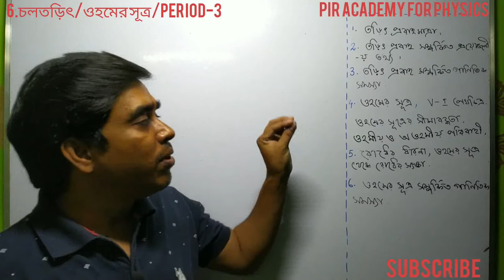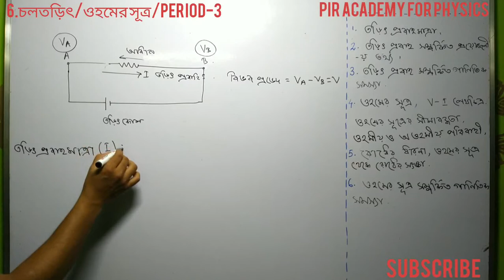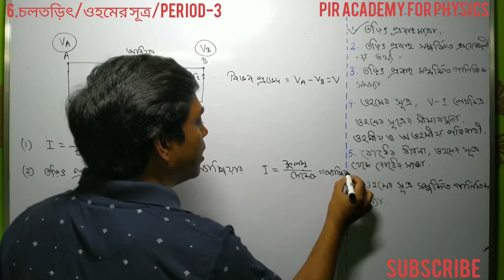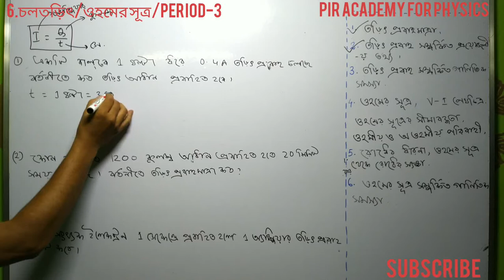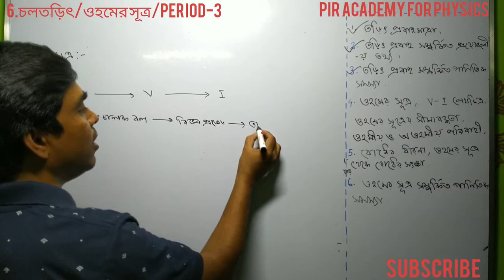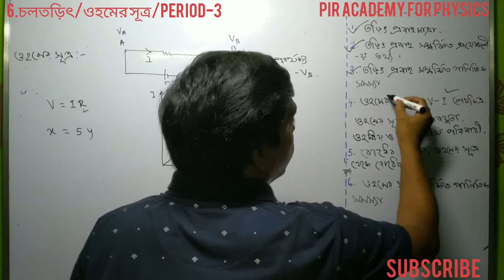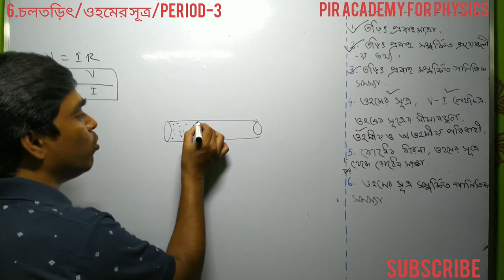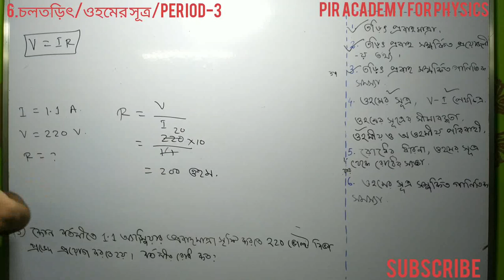চলতড়িৎ# ওহমের সূত্র Ohm's law/ওহমের সূত্র/ভৌত বিজ্ঞান /period-3 /by pir sir /current electricity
চলতড়িৎ/তড়িৎ প্রবাহমাত্রা ও ওহমের সূত্র/ভৌত বিজ্ঞান /period-3 /by pir sir /current electricity